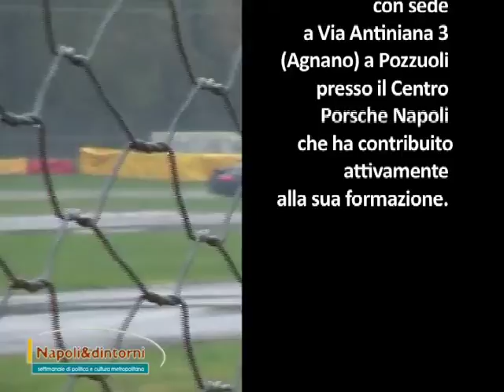Auto che ... passione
Raduno Porsche (tratto da Napoli&Dintorni del 2 dicembre 2010)